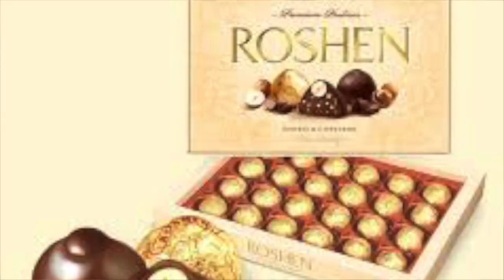Mezhyhirya (Межигір'я) -Museum of Corruption, Ukraine (Yanukovych)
Beardaroundtheworld goes to Mezhigirya, the mansion built by ousted president Yanukovych with taxpayer dollars. While Ukraine was struggling with economic blight and an impoverished population, Yanukovych was spending MILLIONS on a lavish lifestyle of gaudiness.